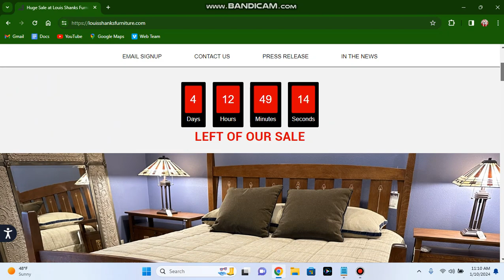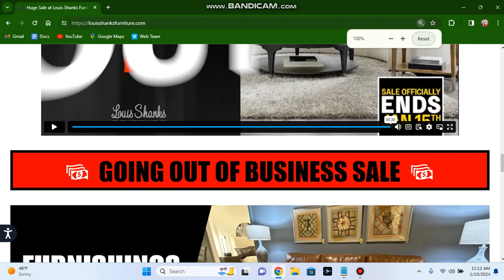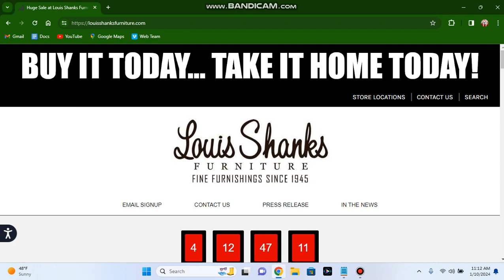Louis Shanks Furniture Closes Monday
Farewell, Louis Shanks Furniture
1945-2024